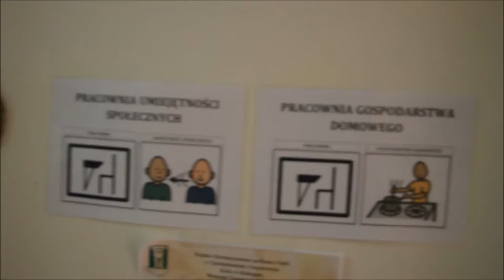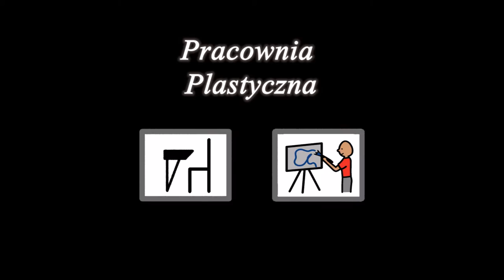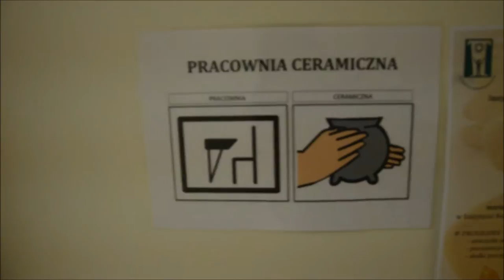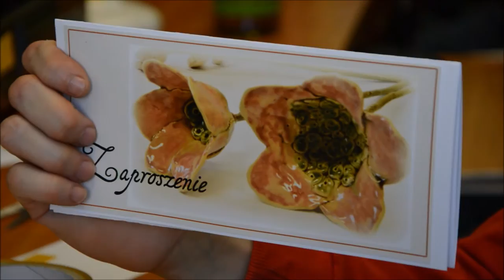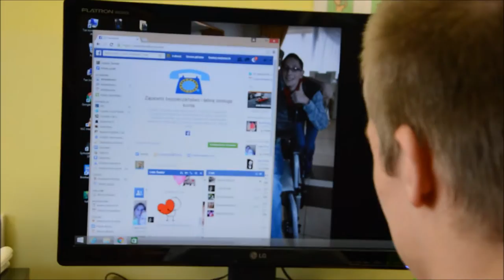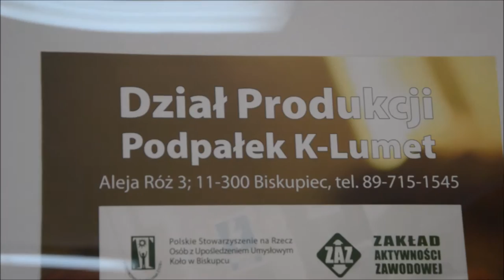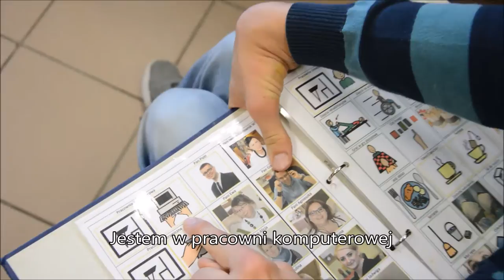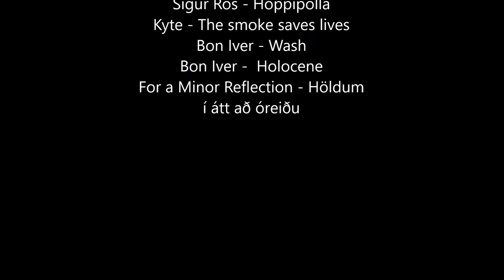Moja Codzienna Praca w Warsztacie Terapii Zajęciowej w Biskupcu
Film zrealizowany przez Uczestników pracowni komputerowej Warsztatu Terapii Zajęciowej w Biskupcu - OTO NASZA CODZIENNA PRACA !